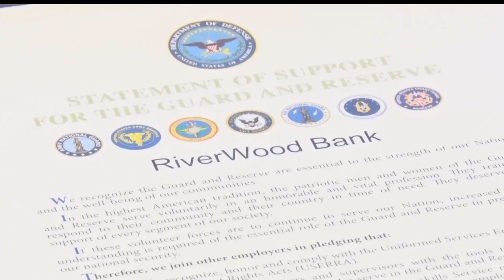Riverwood Bank Signs Statement Of Support For Guard And Reserve Employees